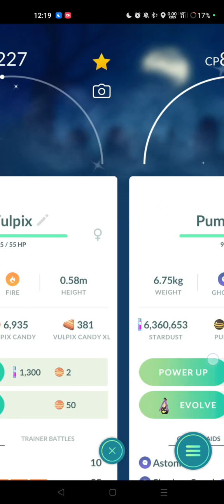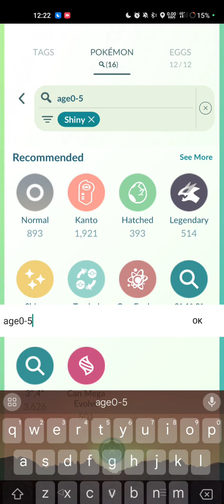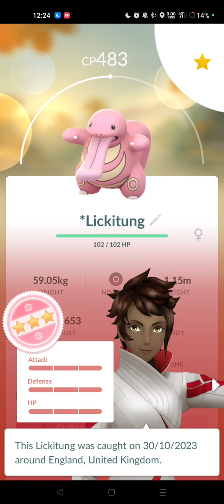Halloween Event Part 2 - Event Recap 🤩✨🎃👻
A quick recap into my crazy luck during the Halloween Event Part 2 on Pokémon GO.

This has to be one of my luckiest events EVER on Pokémon GO.

Watch the video to check out what shinies and Hundo's I managed to get during this Halloween Event. 👻🎃